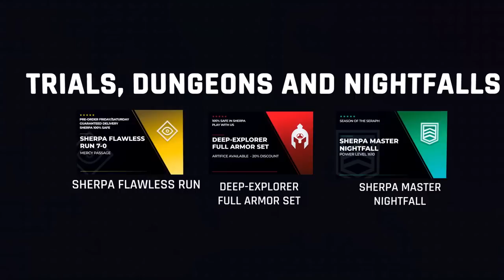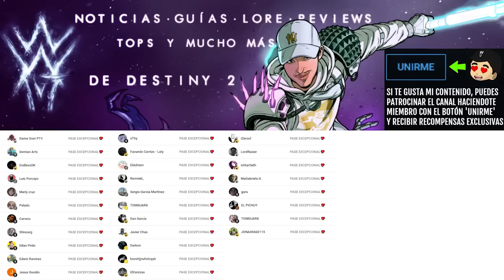ULDREN HA VUELTO! Y NECESITARÁ A SAVATHÛN! (Además ya es Lider de los Cazadores) | Destiny 2 Eclipse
✅🎮BlazingBoost [*RAÍZ DE LAS PESADILLAS*]💠

✨¡SÍGUEME!

⏰MARCAS DE TIEMPO:
0:00 Intro
0:42 Uldren a vuelto y necesitará la ayuda de Savathûn...
8:00 Outro

📰Fuentes de información mencionadas en el video:
(Ninguna)

💠💻MI PC:
• CPU: AMD Ryzen 7 5800X 3.8 GHz 8-Core Processor
• GPU/ Gráfica: Gigabyte GeForce RTX 3060 12 GB
• PLACA BASE: Asus ROG STRIX B550-F GAMING (WI-FI) ATX AM4
• CPU Cooler: Corsair H100i RGB PLATINUM 75 CFM
• Memoria RAM: Corsair Vengeance RGB Pro 32 GB DDR4-3200 CL16
• ALMACENAMIENTO: Samsung 970 Evo Plus 1 TB M.2-2280 NVME
• TORRE: Corsair iCUE 465X RGB ATX
• FUENTE: Corsair 850 W
• Monitor: MSI Optix G241 23.8" 1920x1080 144 Hz